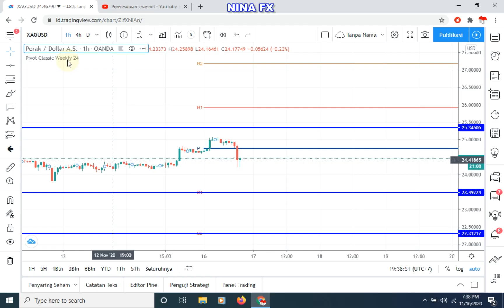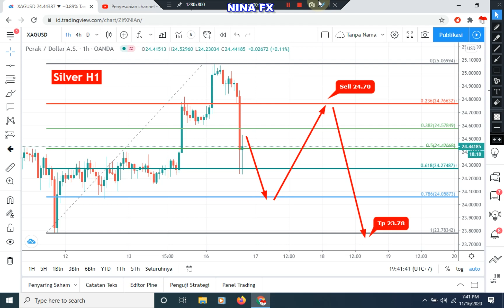SELL !!! Silver Daily Analysis Forecast for Tuesday November 17, 2020 by Nina Fx